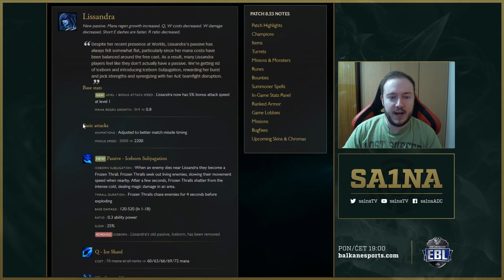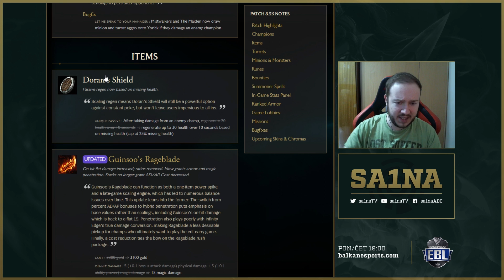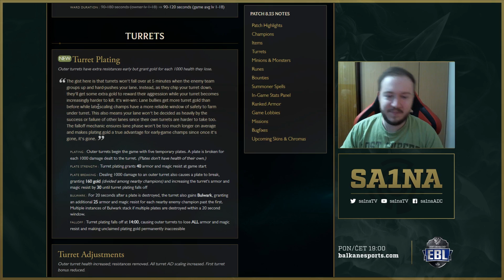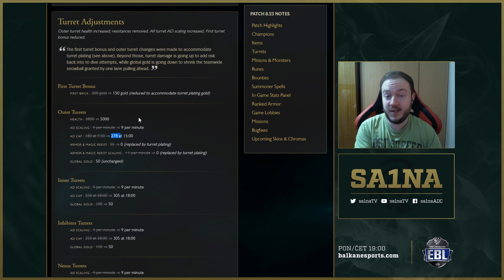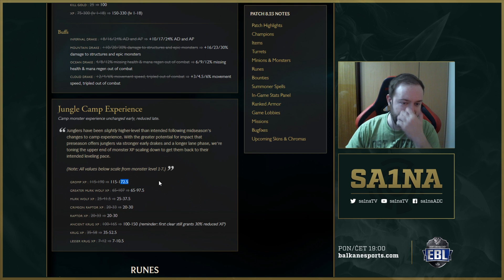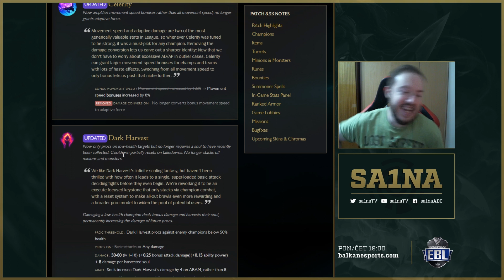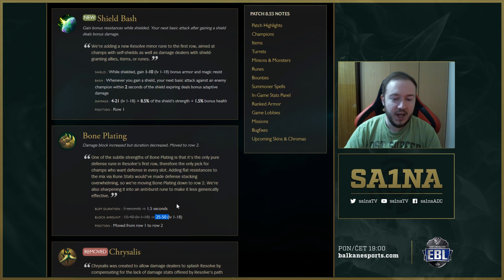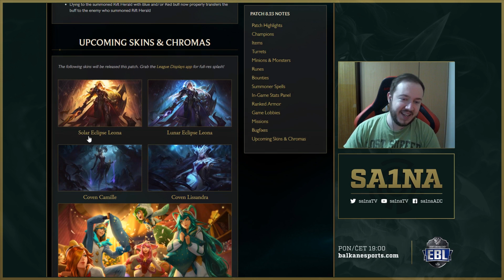SA1NA - PATCH 8.23, PROMENE U SEZONI 9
1 lajk - 1 suza za teleport

Patch 8.23 donosi velike promene koje nas uvode u sezonu 9. Izmene na herojima, novi masteries, novi ranked, jači turreti i minioni, promene na baronu i zmajevima, biće zanimljivo :D